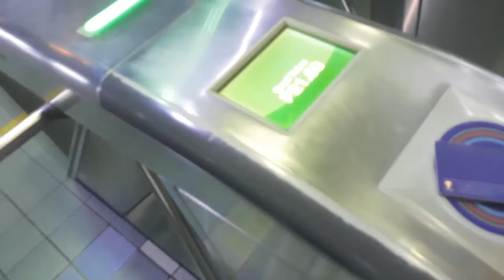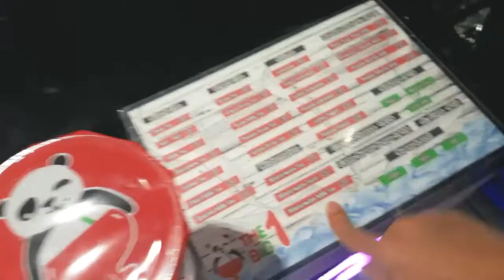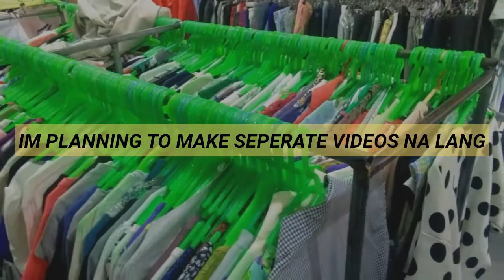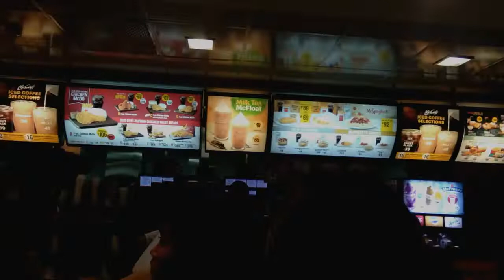M3MA UPL0AD, SHAKING IS SH4KING | RHY